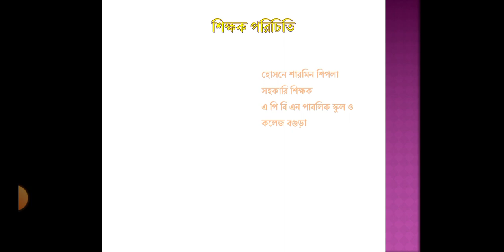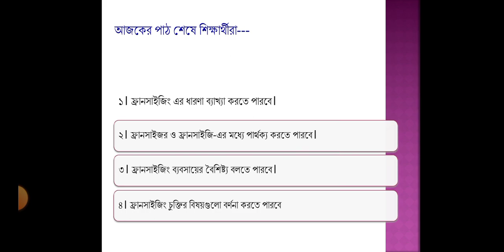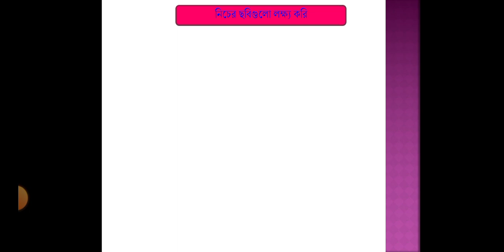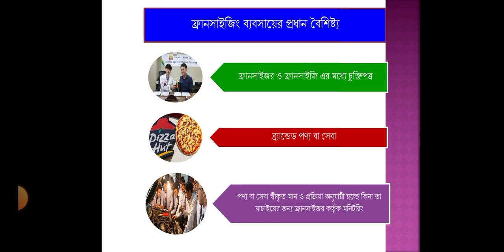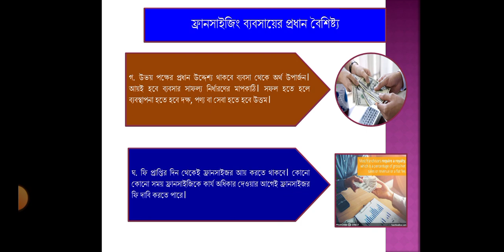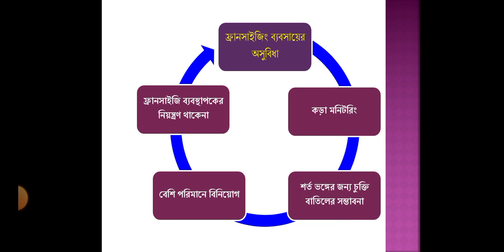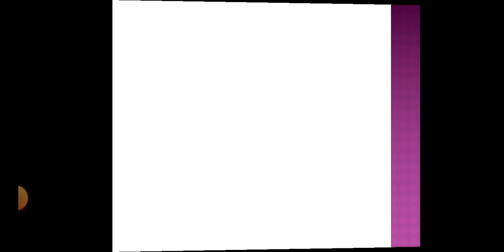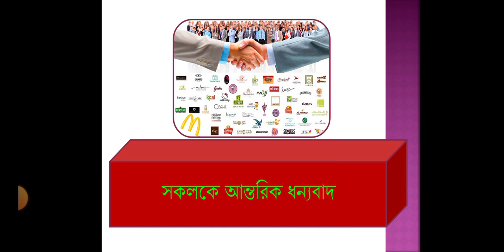APBN online class